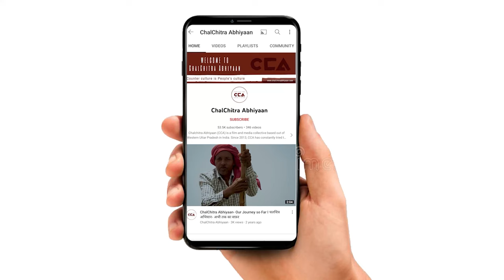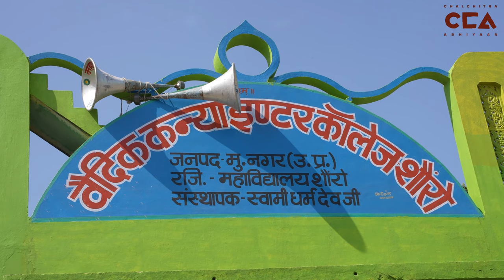अतुल प्रधान पहलवानों के समर्थन में सोरम पंचायत में भड़के ||Atul Pradhan rose in support of wrestlers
उत्तर प्रदेश के ज़िला मुज़फ़्फ़रनगर में पहलवानों के समर्थन में भारतीय किसान यूनियन ने गाँव शोरम में सर्वजातीय खाप पंचायत का आयोजन किया। जिसमें आस-पास के जिलों से किसानों ने हिस्सा लिया। इस पंचायत को सरधाना से सपा विधायक अतुल प्रधान ने संबोधित किया। अतुल प्रधान। ने कहा हैं कि महिला पहलवानों को हर हालत में न्याय दिलाया जाएगा। महिला पहलवानों की इंसाफ की लड़ाई सर्व समाज लड़ेगा।
Crew- मौ. सावेज़ चौहान, शाकिब यामीन रंगरेज, इकरा सैफी, स्पर्श रजनीश, विशाल स्टोनवॉल

In the Muzaffarnagar district of Uttar Pradesh, the Bharatiya Kisan Union organized a Sarvajatiya Khap Panchayat in the village of Sauram in support of wrestlers. Farmers from nearby districts also participated in this Panchayat. Atul Pradhan, an MLA from the Samajwadi Party (SP), addressed the gathering with respect. Atul Pradhan mentioned that justice will be ensured for women wrestlers in every circumstance. The fight for justice for women wrestlers will be carried out by the entire society.
crew: Mohd Savez Chauhan, Shakib Yameen Rangrezz, Sparsh Chetri Rajneesh, Iqra Saifi, Vishal Stonewall